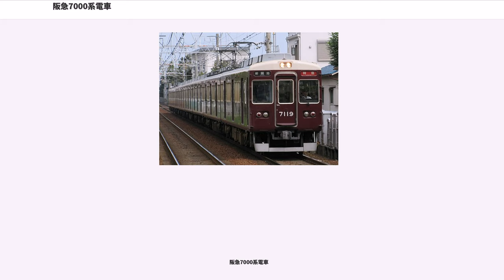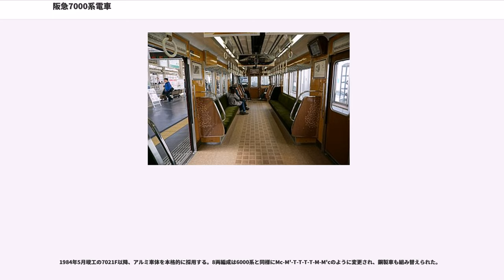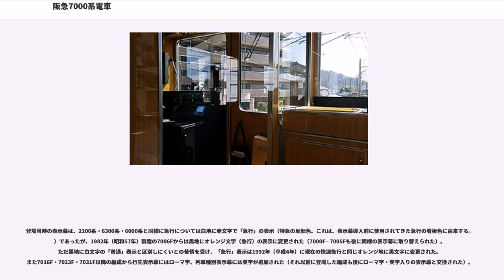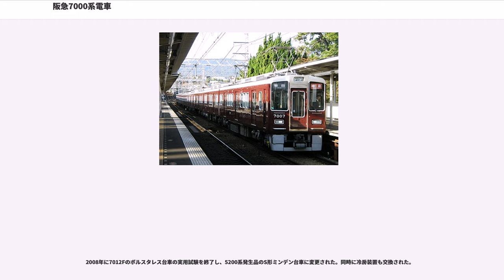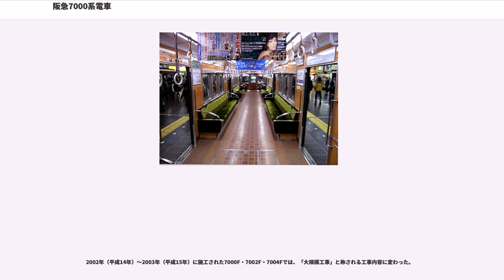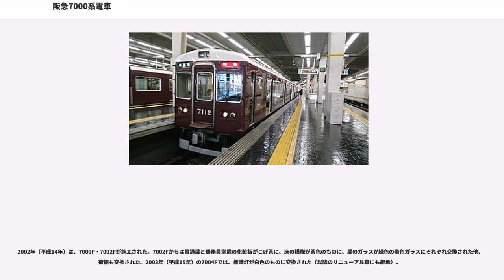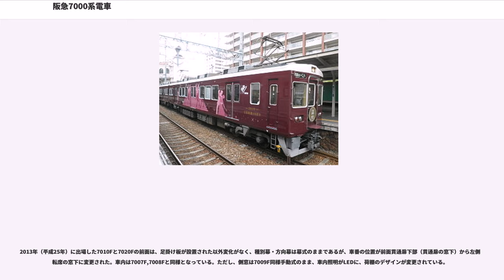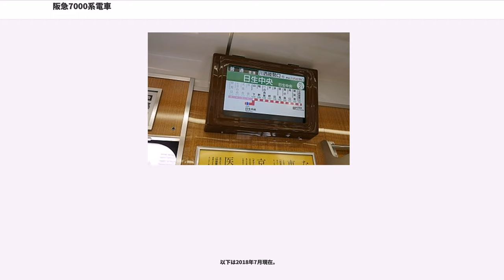阪急7000系電車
阪急7000系電車（はんきゅう7000けいでんしゃ）は、1980年（昭和55年）から1988年（昭和63年）まで製造された阪急電鉄の通勤形電車である。

本項では2018年3月19日に営業運転を開始した能勢電鉄7200系電車についても掲載する。

6000系をベースに1980年から1988年までに210両が製造された。現在、阪急での同一系列の製造数が最も多い形式である。また、6000系（旧2200系を含む）を組み込んだ編成や、6両編成の一部には8000系と連結して通常は8両編成として運用されている編成が存在する。

神戸線、宝塚線と神戸高速線で運用されている。山陽電気鉄道本線には、阪急神戸線からの直通運転が取りやめられた1998年（平成10年）まで乗り入れていた。

車体は6000系とほぼ同一であるが、運転室の車掌側の仕切り扉が追加されている。1981年（昭和56年）製造の7003F以降、冷房機の補助送風機としてスイープファンが設置された。

当初は鋼製車体で製造されたが、1984年（昭和59年）製造の7011Fおよび7021F以降、アルミ合金車体を本格的に採用した。最大幅を2,750mmに抑えつつ、外板幅を30mm広げた2,730mmとして、収容力の増加が図られている。同時に室内では冷房吹き出し口が連続化され、冷房室外機の配置も変更、屋根上車端部には通風器を設置した。車内は座席の袖仕切がパイプからモケットを張った板となり、車両間連結部貫通扉のガラスが大型化されている（増結車は従来サイズのガラスで製造された。従来車に関しては車両検査時に大型ガラスの扉へ変更されている）。車両間連結部貫通扉上には蛍光灯が設置された。

2200系と同様、先頭車の運転室から第1客用扉にかけての空間には側窓が設けられず、Hマークが設置された。昼間の車内消灯時においても運転席直後の座席上の蛍光灯だけは常時点灯とされた。1985年製造の7013F・7022Fから他の半分程度の大きさの窓を設置し、Hマークは小窓の上に移動している。既存車についても窓の増設改造がなされているが、全車両には波及していない。

7011Fは、全車とも客用扉の飾り帯が設置されていない（京都線用の7300系7302F - 7304Fと7322Fでも、登場時は7011Fと同じドアが採用されていたが、検査時にすべて現在のタイプに更新されている）。

神戸線の7010Fは、他編成では見られない客室で、室内の冷風吹出口がスイープファンのみ6箇所タイプとなっており、またドアチャイム試験車としても扱われているため、ドアチャイムの音が他の編成とは異なった音となっている（客室に関しては、同時期に登場した京都線用5300系の中間付随車5890と同じタイプである）。

制御装置は省エネを図り、回生ブレーキ付き界磁チョッパ制御（東芝製）を採用する。電機子チョッパ制御との比較検討の結果、阪急は駅間が長く高速運転を行うことからブレーキ初速が速く、効果と保守性・価格などの面から電機子チョッパ制御よりも界磁チョッパ制御が有利との結論となった。

制御装置は1C8Mの2両ユニット方式で、直並列切り換えにより低速域まで回生ブレーキを可能とした。増結車では1C4Mで永久直列の1M車が製造されている。

主電動機は複巻電動機に変更され、出力も150kW（定格回転数は1,620rpm）に増強されている。

ブレーキは回生ブレーキ併用の電気指令式ブレーキで、7011F以降は電動車回生ブレーキで付随車のブレーキも負担する遅れ込めブレーキが採用され、さらに省エネ率が向上している。

台車は基本的にS形ミンデンのFS369A（電動車）およびFS069A（付随車）を装備する。ボルスタアンカー（車体と台車と繋がっている、逆三角形の部品）の取り付け部分の形状は、長方形（鋼製車）と逆台形（アルミ車）がある。

この台車は5100系製造当時のものと8000系製造当時のものでは台車排障器取付け部分の形状が大きく異なる。本系列はこの変遷の過渡期に製造されているため、台車形状が編成内でも異なるものがいくつかある。この中でも7023Fの6連は特異で、他編成には見られない製造中期の変形台車を装備している。

1981年（昭和56年）に製造された7005Fの7105・7585ではボルスタレス台車（SS-102）を試用、1985年（昭和60年）に製造の7012Fで全車にボルスタレス台車 (SS-102A)...